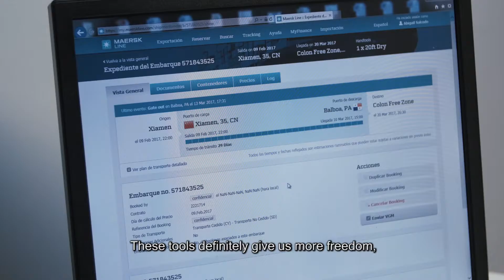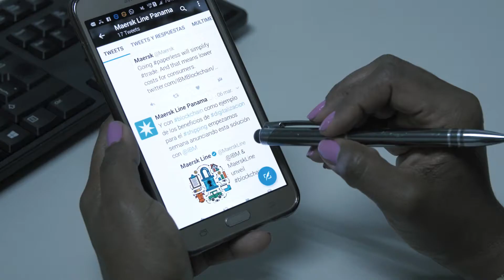Maersk Line and Noritex embarc on the digitalisation journey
This video is presented by Maersk Line and gives you an insight into the world’s largest container shipping company. Our videos about Maersk Line show how much influence Maersk Line has as a shipping company, and how they operate in the world.

Follow Maersk on social media and get the latest news from the world’s largest container shipping company: